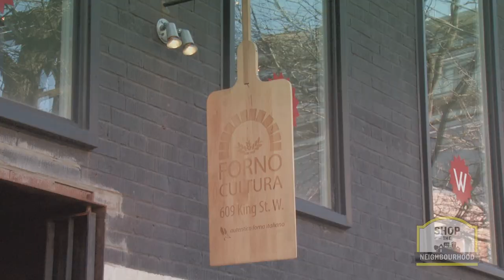Acclaimed Iron Chef, Susur Lee, Supports Shop The Neighbourhood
Acclaimed Iron Chef, Susur Lee, chats with us about what he loves most in his neighbourhood.